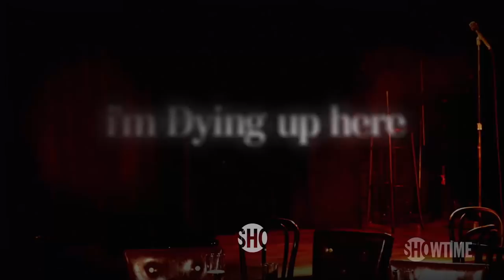I'm Dying Up Here | 'Pecking Order' Official Clip | Season 1 Episode 2 | SHOWTIME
Goldie gives out the line-up for comedy showcase at her club. From Executive Producer Jim Carrey, starring Melissa Leo. All episodes of I’m Dying Up Here are now streaming with the Paramount+ with SHOWTIME plan.

About I’m Dying Up Here:
I’M DYING UP HERE explores the struggles of “making it big” in the 1970’s L.A. comedy scene. Every night, a group of up-and-coming comedians wait to perform at Goldie’s, the hottest stand-up club in town. But first they’ll have to win over Goldie, who rules the Sunset Strip with an iron fist. Stand-up is a drug for these comedians, and they’re willing to sacrifice everything to get their fix. They brave the pain of sharing their innermost thoughts and darkest secrets, hoping that someone, anyone, will laugh. Executive produced by Jim Carrey.